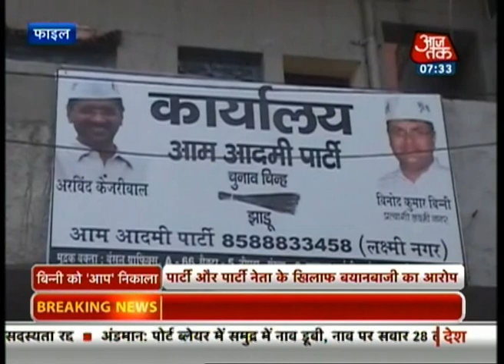AAP expels rebel MLA Vinod Kumar Binny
The Aam Aadmi Party expelled its rebel MLA Vinod Kumar Binny, ten days after he called Chief Minister Arvind Kejriwal a 'dictator' and accused the party of 'betraying' the people of Delhi by backtracking on its election promises. The disciplinary committee also terminated his primary membership from the party, for publicly making false statements against the party and its leadership.